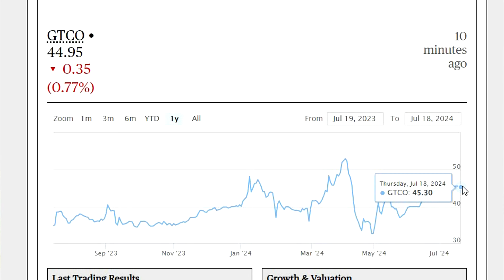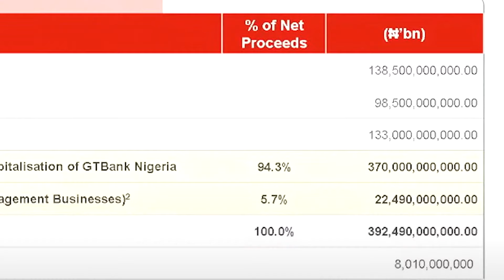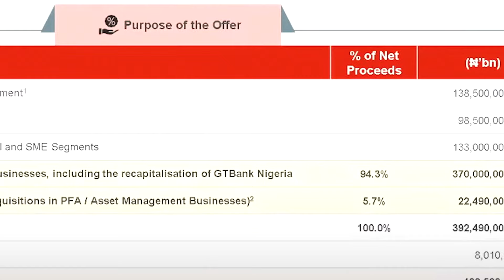GTBank Public Offer: GTCO Who Annoyed You? Nigerian Bank Consolidation | Flo Finance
GTBank GTCO Public Offer. A slice of the Orange